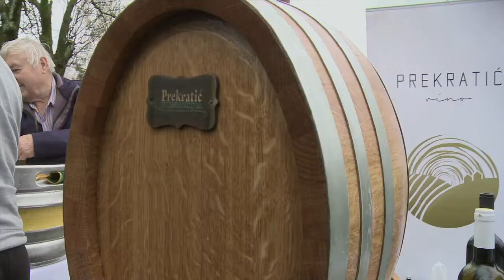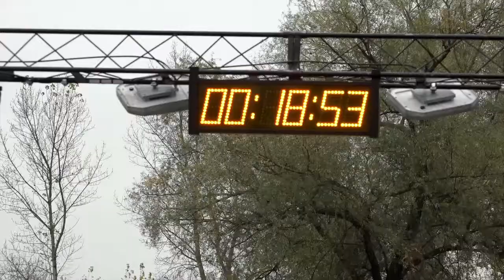Televizija Zapad - Kratke Vijesti 05.11.2018.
U Vijestima pogledajte:

MARTINJE U KUMROVCU
Blagoslov vina, domaći proizvodi i zabavan program

KONCERT KLAPE BARUN
Proslavili su deset godina

VELIKA UTRKA ZA GRB ZAPREŠIĆA
Sudjelovalo više stotina trkača